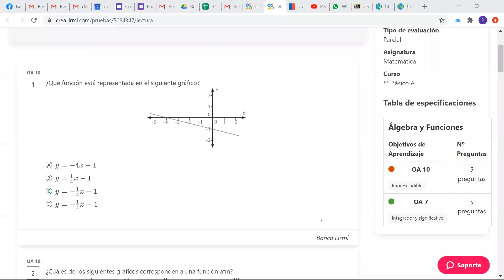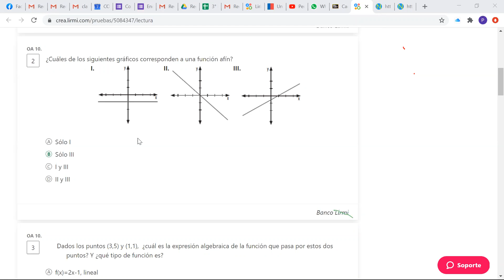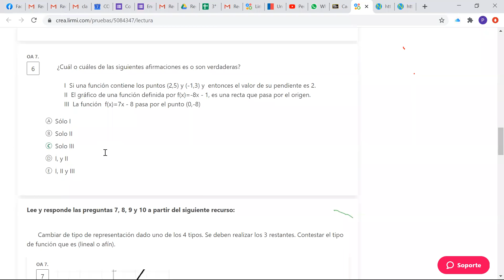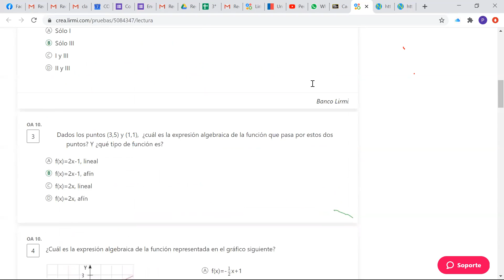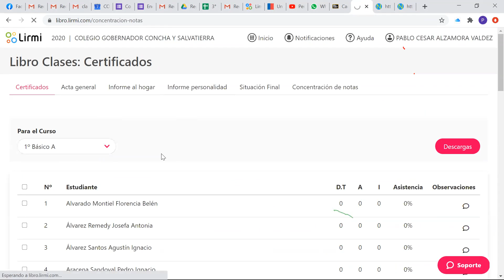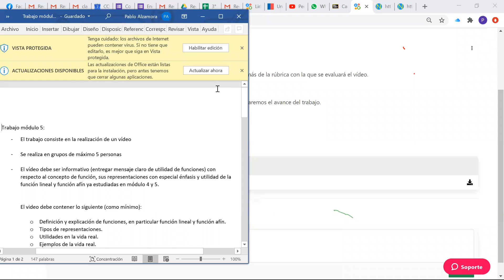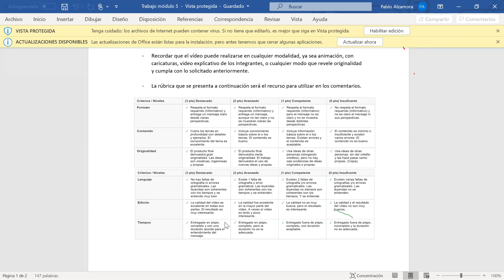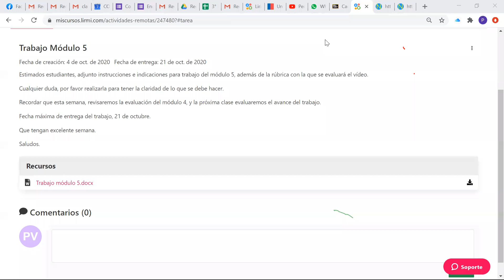8° Básico - Matemática - Módulo 5 - Clase 3 - 7 Octubre 2020